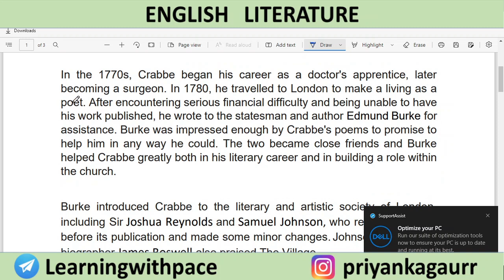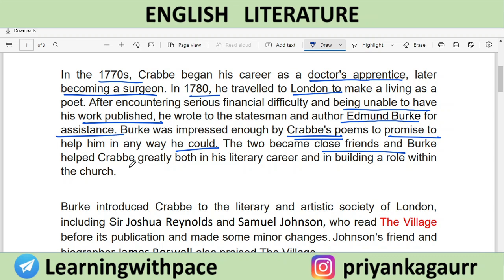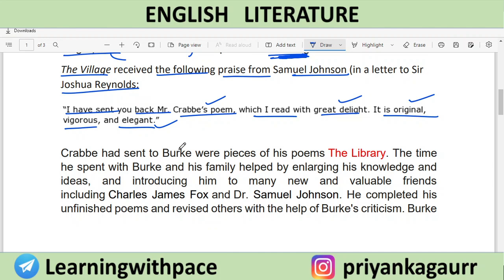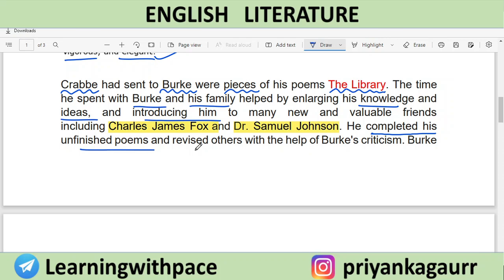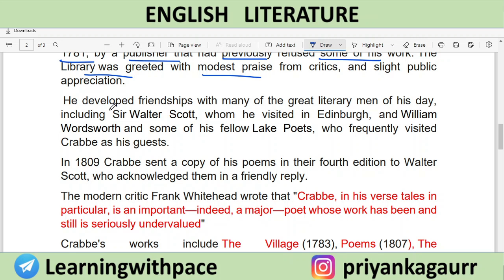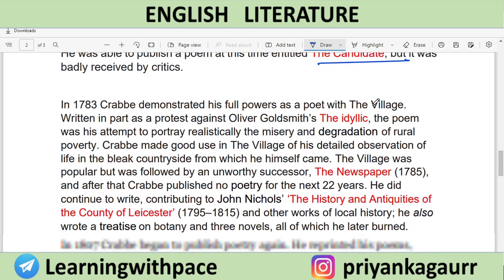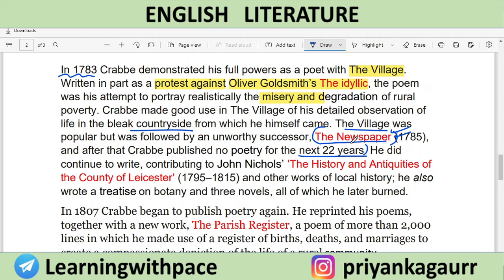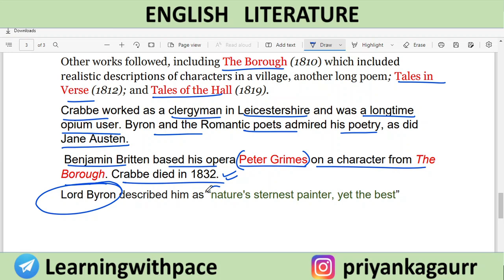E-93 | George Crabbe’s Life & Works || Precursor of Romanticism || By Priyanka Gaur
•Username :- EnglishLiteratureByPriyankaGaur